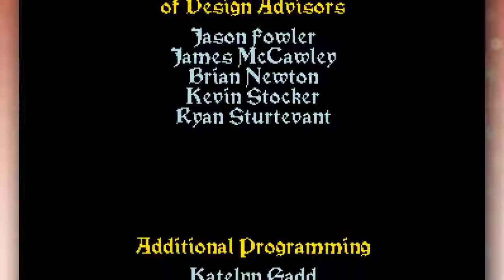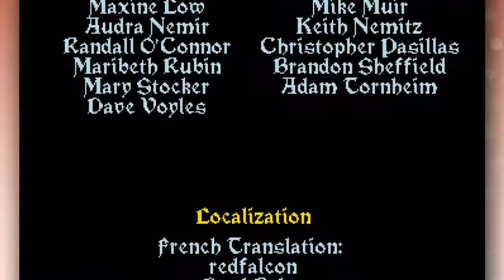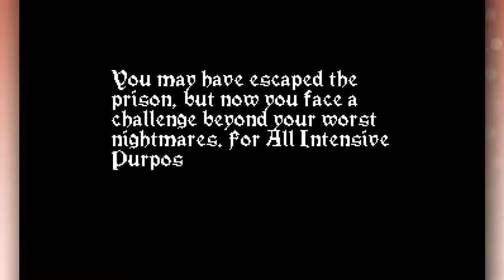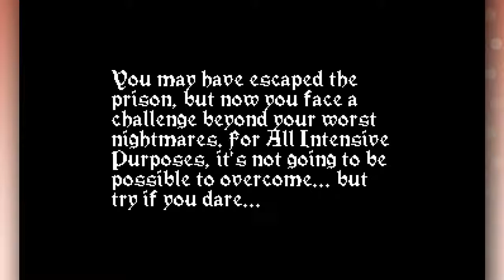Escape goat part 4 FINAL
whoo.  that last room.
Great game.  Might try the postgame off camera.  Really itching to try Escape Goat 2 now.